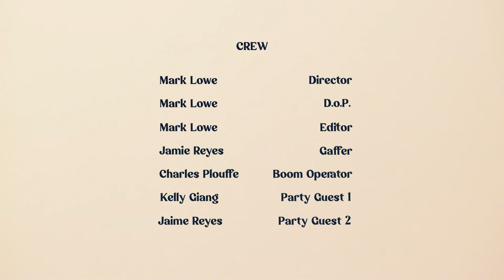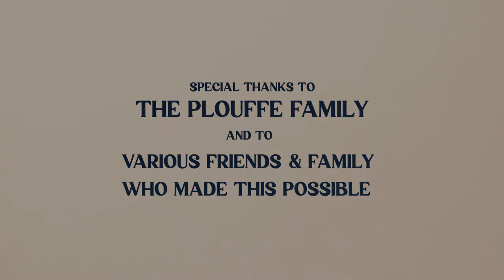When In Drought (USC SCA Application Student Film - Accepted)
A young woman struggles to have children as she navigates family expectations and uncomfortable conversations around fertility. This film marks a lot of firsts for writer and director, Mark Lowe and the film's cast. Specifically, this is Mark's first-ever dialogue-driven fictional narrative. Also, this film marks the acting debut for every character featured. In other words, none of the actors have ANY prior acting experience. With these considerations in mind, we are proud of what we were able to create and happy to present, "When In Drought."